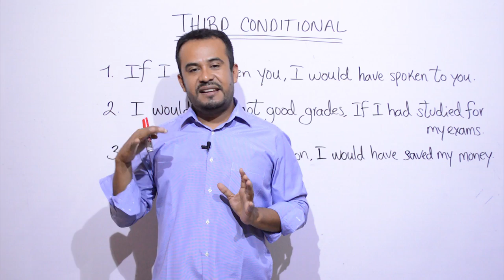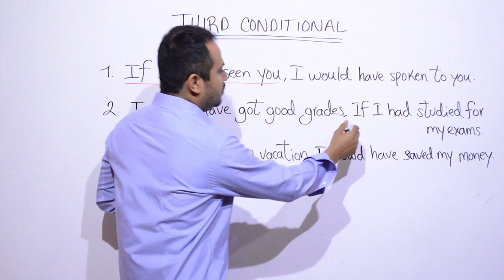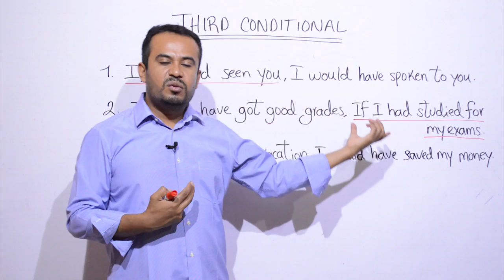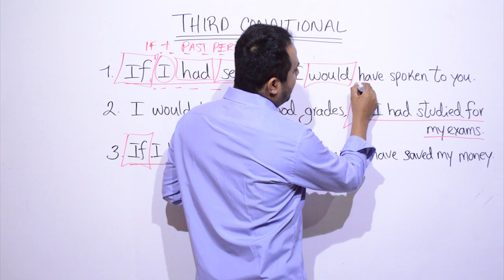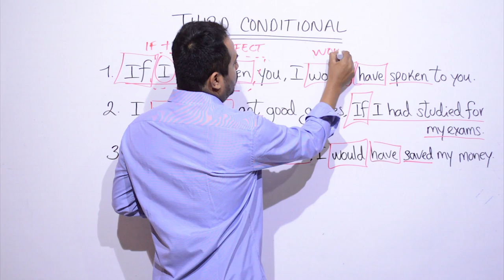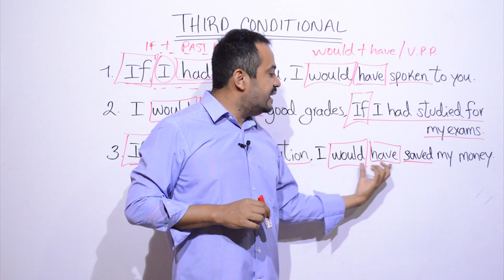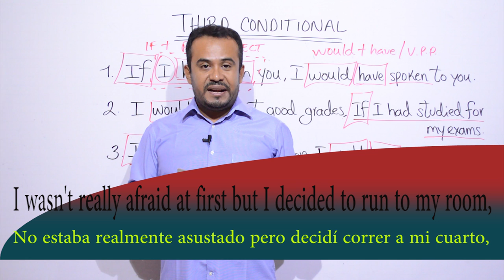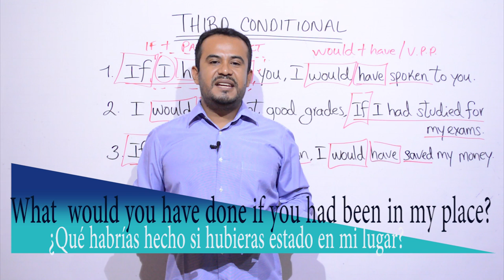TERCER CONDICIONAL en INGLES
Este video les enseño a formular oraciones hipotéticas mediante el el uso del Tercer condicional en INGLES- Third Conditional LECCION en Español.

***quiero aprender inglés***
***aprender inglés***
***ingles basico***
***preguntas en ingles***
***aprender ingles***
***pronunciacion en ingles***
***vocabulario en ingles***
***verbo to be***
***ingles kike rodriguez***
***como aprender ingles rapido y facil***
***como aprender ingles facil***
***como aprender ingles gratis***